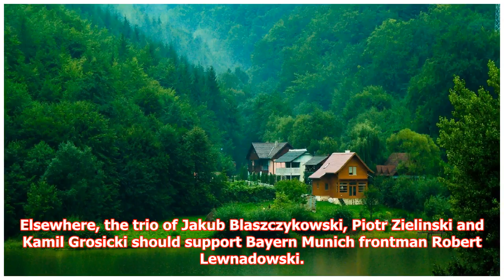Poland team news: Predicted Poland line up vs Senegal – Training injury causes reshuffle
► Poland manager Adam Nawalka is faced with a number of tough selection choices ahead of his side’s fi...